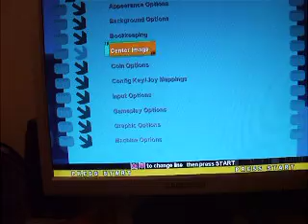Maik - Cat Party AA StepMania One handed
One handed, 2x, Hard, Immediate Fail

I'm holding the camera which is filming me playing.

in the Stepmix 1 section.